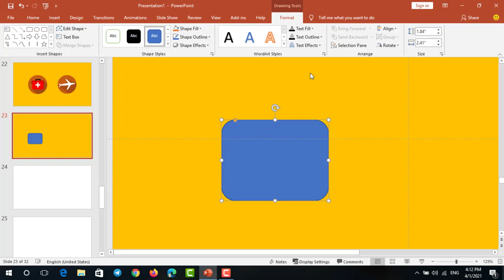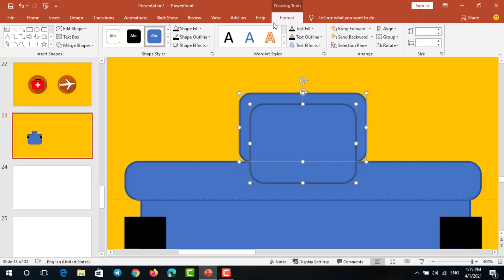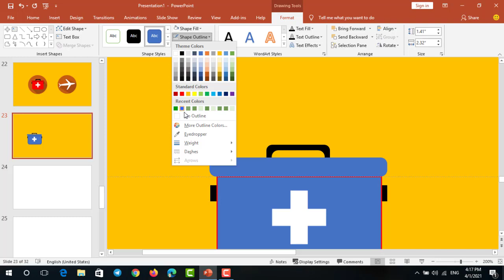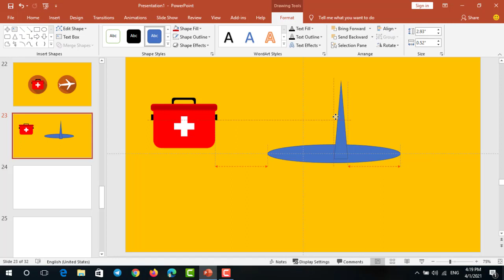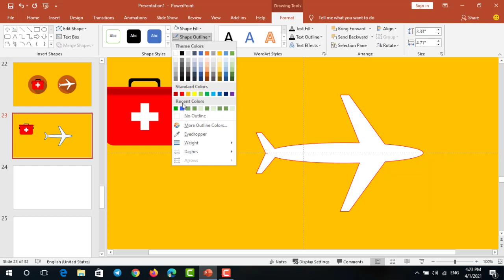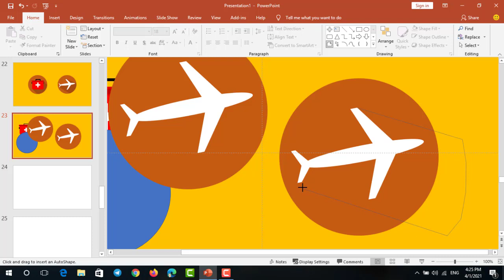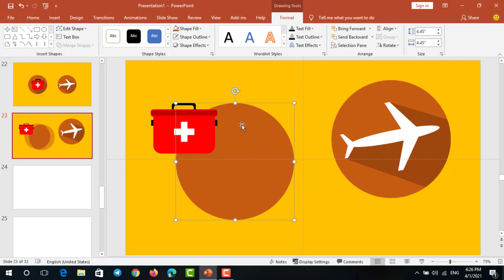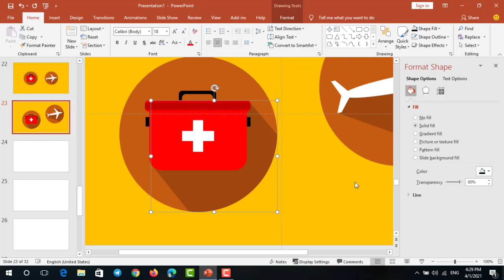How to Create Flat Icon In PowerPoint 2016 | PowerPoint Tutorial | PowerPoint Design By Kimsan Tech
Hell everyone

សួស្តីអ្នកទាំងអស់គ្នា
-ប្រសិនបើអ្នកមានសំណួរ សូមបញ្ចេញមតិនៅខាងក្រោមវីដេអូរបស់ខ្ញុំ
-ខ្ញុំសង្ឃឹមថារាល់វីដេអូរបស់ខ្ញុំអាចជួយដោះរបស់អ្នកទាំងអស់គ្នាបាន

សូមអរគុណសម្រាប់ការមើលវីដេអូរបស់ខ្ញុំ
សូមអ្នកមានសំណាងល្អរាល់ថ្ងៃ